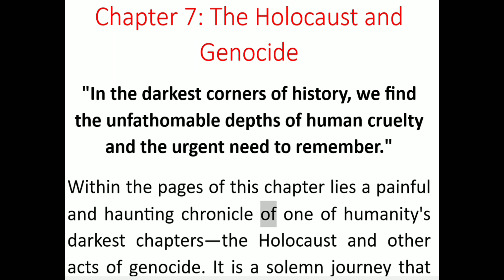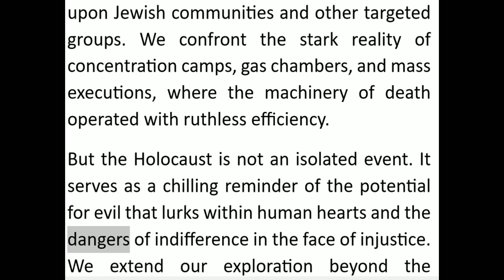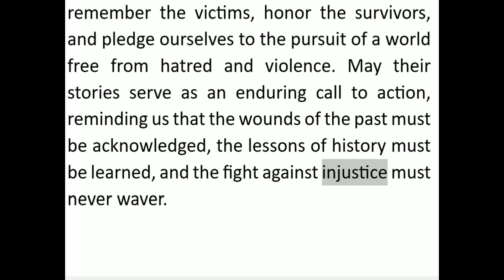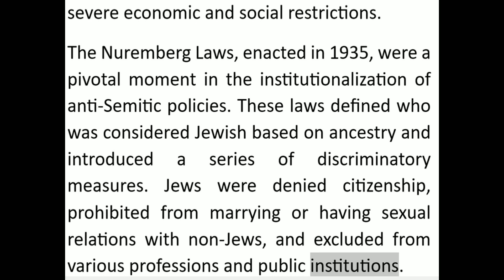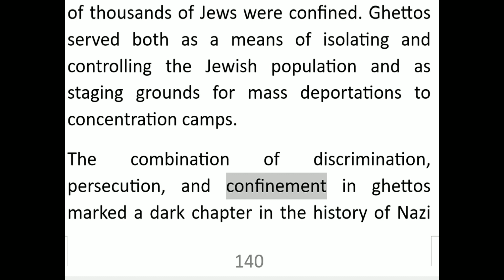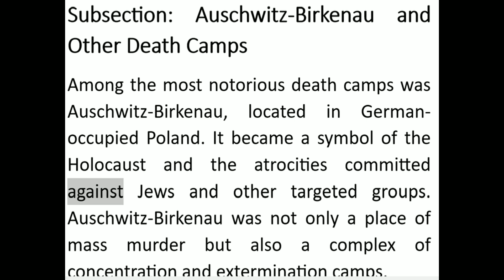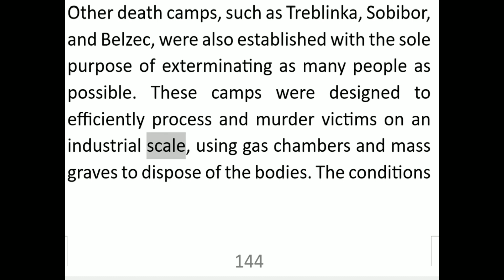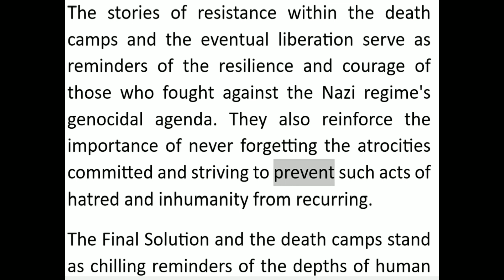Audible Book_World War II_ Forged in Conflict_The Unforgettable Saga - Chapter 7